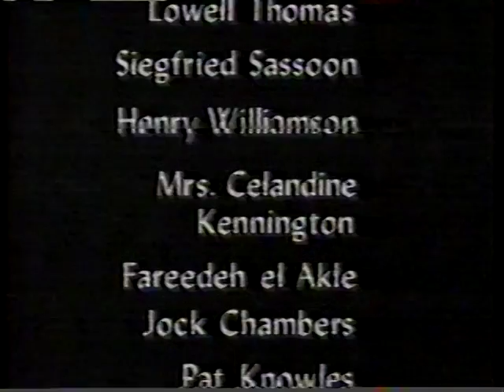T.E. Lawrence 3 Cyril 2 Master Illusionist 1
More of some of my fav lawrence programs you hardly ever see any more?